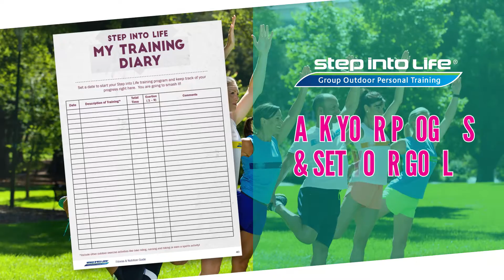Step into Life Fitness and Nutrition Guide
Register with Step into Life for a trial session and receive FREE the 40+ page Step into Life Fitness and Nutrition Guide.